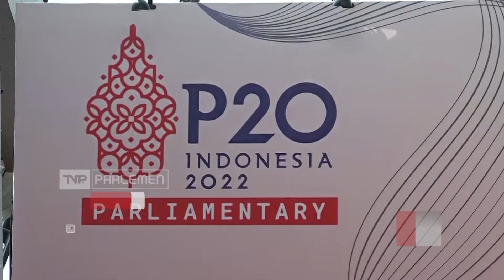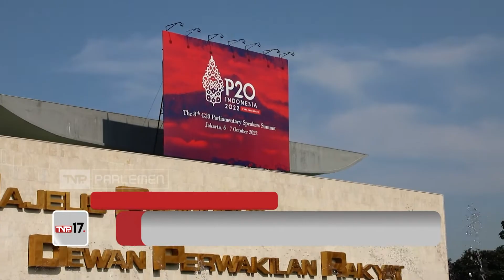TVR 17 - BKSAP DPR RI - P20 Momentum Penyelesaian Krisis Global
DPR RI menilai P20 yang akan diselenggarakan di Jakarta pada tanggal 5-7 Oktober 2022, merupakan momentum dalam penanganan krisis global, baik dari segi ekonomi maupun perubahan iklim.

Narasumber :

Fadli Zon / Ketua BKSAP DPR RI / F-PGerindra / Jabar V

Puteri Anneta Komarudin / Anggota BKSAP DPR RI / F-PG / Jabar VII